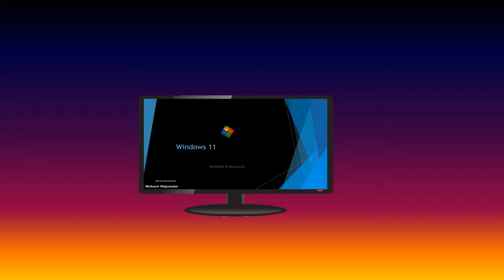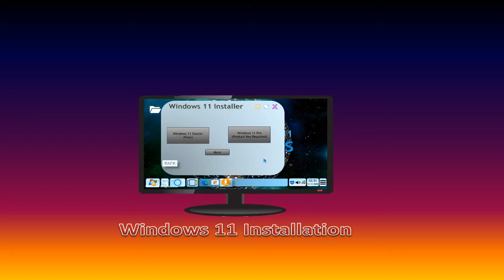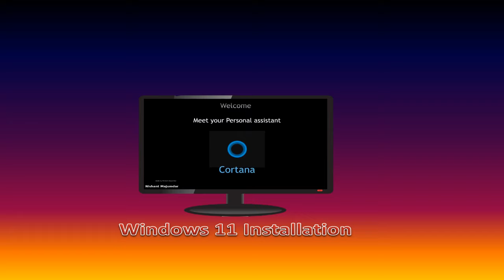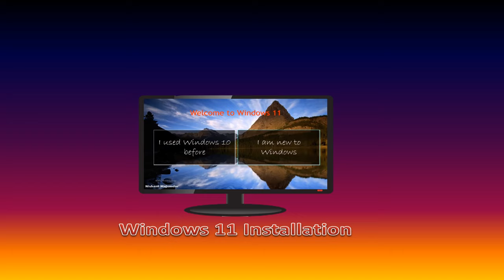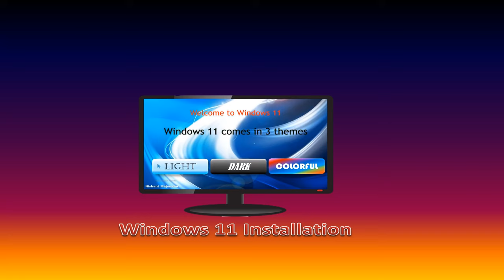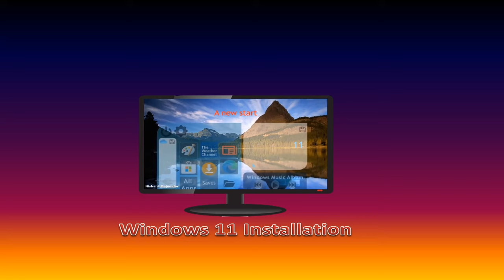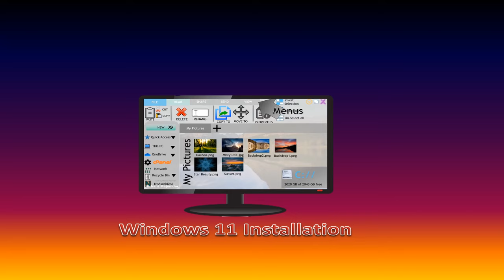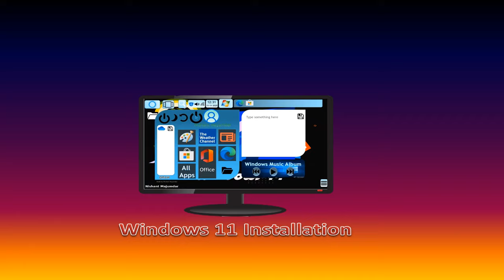Ｗｉｎｄｏｗｓ １１ Ｉｎｓｔａｌｌａｔｉｏｎ （Ｃｏｍｐｌｅｔｅ） － ＶＲ － ＨＤ － Ｌｉｖｅ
Windows 11 Installation - VR - HD
Complete HD Installation - Live
Full Edition
Powered by NishWeb VR Studios